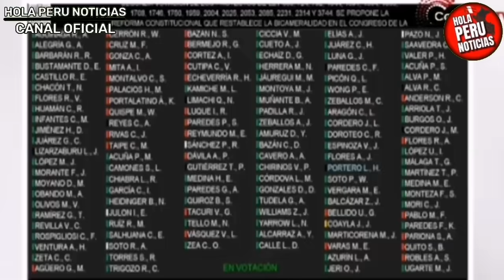LO DESAWEBÓ! FERNANDO ROSPIGLIOSI CUADRA A LUCAR EN VIVO X ROGAR PARA Q NO BOTEN HOY A JUNTA LAGARTA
Fernando rospigliosi deja frío a lucar con anuncio